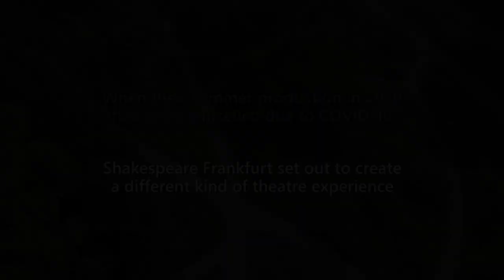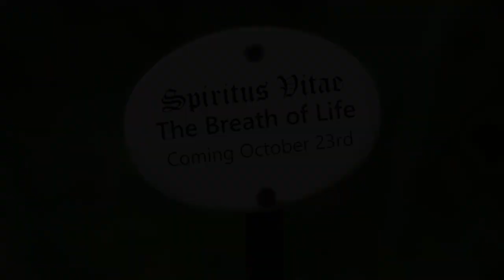Spiritus Vitae - The Breath of Life | Final Trailer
Through Shakespeare’s words and the backdrop of the Botanischer Garten Frankfurt, we look at those pivotal moments in life, the moments that change the course of a lifetime, the moments that leave their mark, the moments we never forget.

Spiritus Vitae - The Breath of Life coming Friday, October 23rd right here on our YouTube channel.

Shakespeare Frankfurt
Classical Theatre in Frankfurt, Germany

Shakespeare Frankfurt is committed to text-based storytelling and utilizes classical and modern theatrical techniques to tell stories that are relevant and accessible to a modern audience. Whether with Shakespeare or other great playwrights from the past, we focus on a generous and flexible environment for artists to grow in.